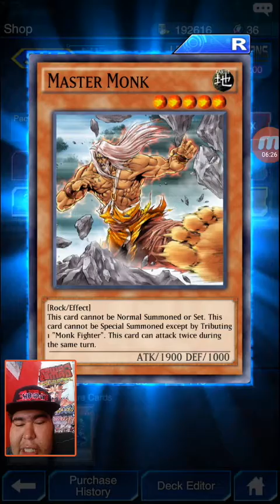Abriendo 17 Boosters de Yu-Gi-Oh! Duel links Land Of The Titans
Abriendo 17 sobresbde la expansion mas nueva land of the titans.